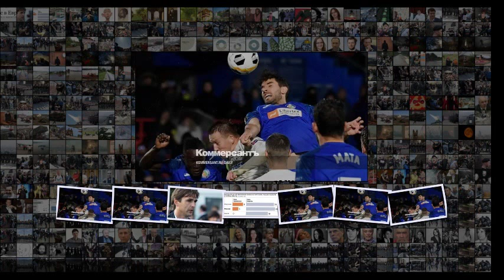Еврофутболь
Еврофутболь Еврофутболь К чему приведет российский провал в еврокубках 1 Газета Коммерсантъ 233 от 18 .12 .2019, стр . 12 В этом году российский клубный футбол пережил, возможно, главный еврокубковый провал в своей истории . До play-off Лиги чемпионов и Лиги Европы не добрался ни один отечественный клуб, а Россия потеряла шестую позицию в таблице коэффициентов Союза европейских футбольных ассоциаций UEFA , что означает довольно существенное сокращение в 2021 году ее представительства